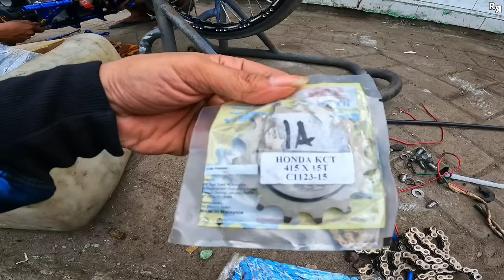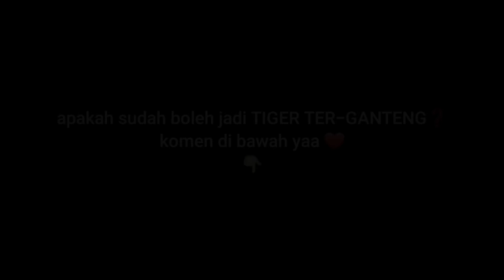PENGHIDUPAN TIGER PANGERAN MODE SPEK TERSAKITI || EMANG BOLEH SE GAHAR INI SUARANYA ‼️